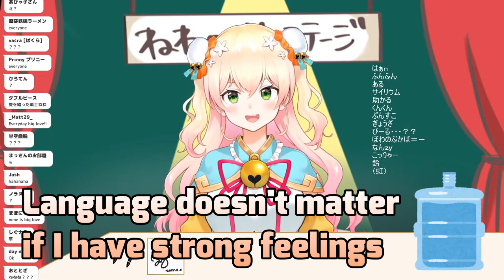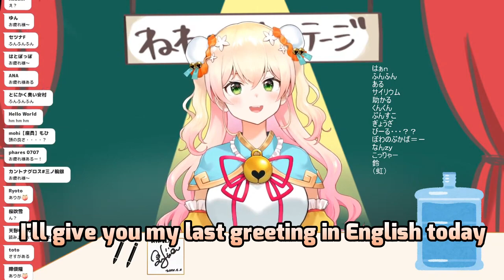【ENG SUB】MomosuzuNene Nene is Love Warrior ,CuteEnglish【hololive】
Hololive FAV Clip Moments

I'm in the process of learning English, so if I'm wrong about anything, please let me know.
I'm really happy with the many comments
I try to do my best !!
Let's all support HoloLive!

Please refrain from add youtube clip links created by others
Anything other than clips is fine :)